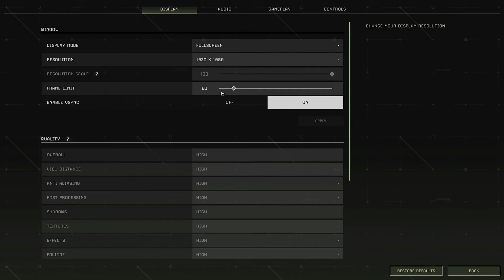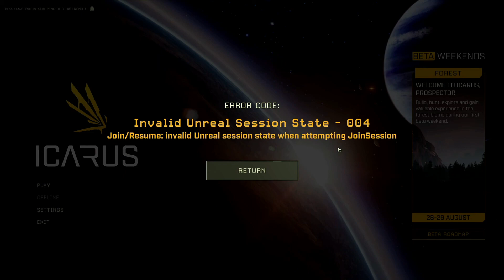ICARUS-WALD BETA deutsch 🐺🐻 #04: Das Umland erkunden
Meine Damen und Herren willkommen zu ICARUS.

Wir haben eine Mission...einen Versuch...überlebe oder stirb beim Versuch.
Sind wir Erfolgreich...entwickeln wir uns weiter...scheitern wir gibt es keine zweite Chance.

"Mal sehen was es noch so gibt in dieser Welt und deswegen erkunden wir etwas das Umland."

Ich danke euch für eure Abos ,Likes ,Kommentare ,aber vor allem für jede geschaute Minute denn nur so kann dieser Kanal wachsen.

Vielen Dank SPIELHAUS!